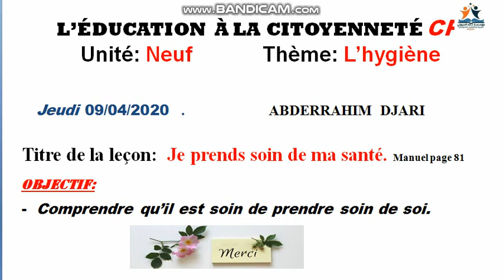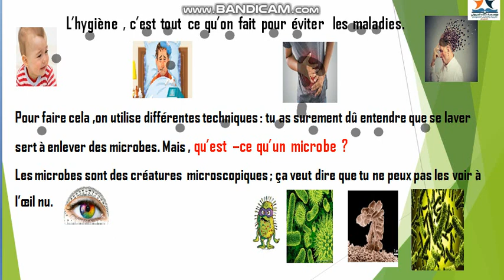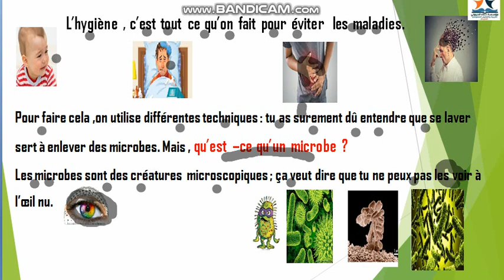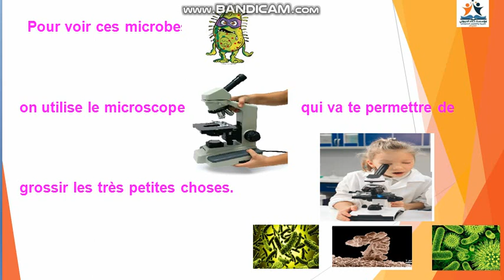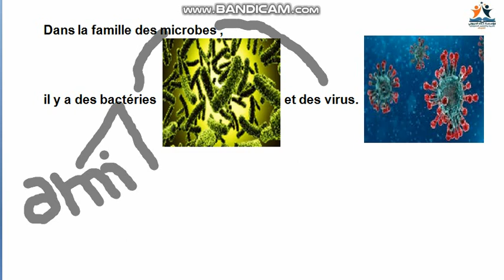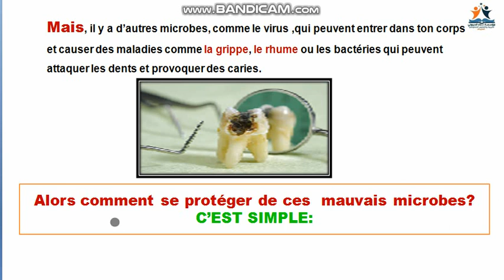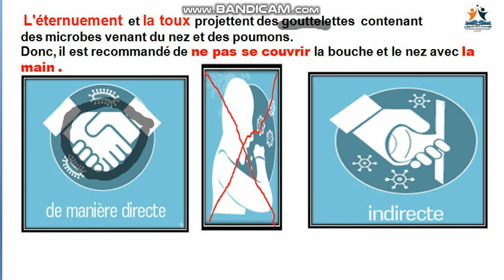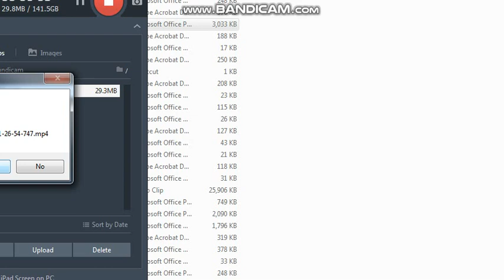CP / Français: L'éducation à la citoyenneté Prof: Abderrahim Djari